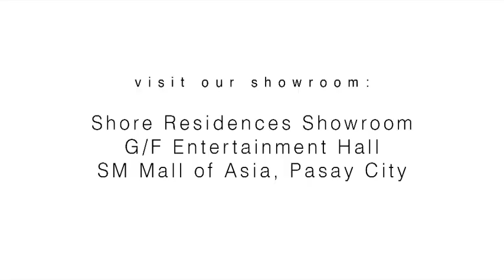SMDC: SHORE3 Residences, MOA Complex, Pasay City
Shore Residences: Upscale resort living in the MOA Complex

Harnessing the stunning views that come with a coastal address and the ‘je ne sais quoi’ of a world-class leisure and entertainment hub, the SM Mall of Asia (MOA) Complex is resonant to a five-star vacation destination. To make a blissful stay your way of life need not to be a dream anymore. SMDC’s Shore Residences is a mystical siren that lures you into indulgence.

Sublime in every corner
What’s truly enchanting about Shore Residences is the juxtaposition of repose and vibrance it carries. The Manila Bay, coupled with the extravagance of the MOA Complex, rounds a compelling mise-en-scène and satiates everyone’s penchant for premium living near bodies of water. Captivating sights profuse in all directions — city lights on one; glistening sunsets on the other.

Like most waterfront properties, the master-planned collective takes after its environment — in this case, a gloriously diverse and endlessly exciting locale. High-end hotels, first-rate casinos, sprawling shopping malls, rich culinary adventures, iconic amusement parks, in-vogue event spaces, prestigious business centers, and even a commercial strip integrated in the development offer an exceptional world of luxury.

Proximity to the country’s most distinguished gateway, on the other hand, poses a wealth of experiences that engage, exhilarate, and inspire. Because you’re close to the Ninoy Aquino International Airport Expressway, you’re given nonpareil access to airport terminals, and the Skyway that links to both the North Luzon Expressway and the South Luzon Expressway. It’s a spectacular address only the corps d’elite could possess.

A triumph in nautical design
The provenance of splendor at Shore Residences lies in its design elements. A homage to modernity, the in-city residential resort complex’ structure is both straightforward and fascinating. Angled and pop-out units, and an interplay of squares and boxes lend a distinctive character to the facade’s asymmetrical profile. Contrastingly, two-tone color palettes add depth to the otherwise stiff exterior and retain its visual simplicity.

A coastal design marvel, the lobby evokes an ambiance that emulates one of the world’s greatest harbors. Seats range from cabana-like sofas with chic, white curtains, to intricately-woven chairs comparable to that of a fancy vacation home. Seashells and of-the-moment paintings decorate the expanse, while ocean hues and coral textures suggest a tropical yet contemporary interior. Elements like wicker, cane, and rattan, all in all, protrude across the space and punctuate the haven of peace and comfort it aspires to be.

The art of serenity
Suffused with a summer state of mind, water takes the centerstage at the mega-complex. A wide array of high-style, hyper-sized pools act as showpiece in each of the resort-like developments — Shore Residences with palm tree courtyards and a beach-entry pool with a feature island; Shore 2 Residences with river-like pools that stretch throughout the amenity deck; and Shore 3 Residences that embodies an outright wharf experience, with in-water garden coves and an Olympic-length lap pool at ‘The Central Bay,’ and aquatic lounges and a yacht deck at ‘The Grand Ocean.’

Unimposing but equally breathtaking, the panoply of state-of-the-art amenities at the Shore Residences complex ease you into a more laid-back and intentional lifestyle. Indoor gyms, jogging trails, a basketball court, a dance studio, and even a multifunctional mini-soccer field encourage you to fill your life with purpose. Landscaped greeneries, likewise, create a contemplative oasis, with its uncanny resemblance to nature and the refuge it gives from the busy city.

Your own slice of paradise
People from all around the globe reside at Shore Residences — a testament to how art and international panache coalesce here. What elevates this mega-complex to a cozy enclave worthy of the world’s most distinguished individuals is SMDC’s unique brand of property management. At the “Home of the Good Guys,” a luxurious bayside retreat never felt homier.

Like them, you can find a paradise to call your own or a staycation-ready investment at SMDC’s Shore Residences complex. Units of varying sizes and features let you define the “The Good Life” however you choose it to be.

Give in to the calls of SMDC’s crown jewel, and bask in the year-round warmth of a bayside resort-turned-upscale community — only at Shore Residences.

To know more about Shore Residences, let's talk:

SMDC Investment Properties is the first conglomerate to breach 1 Trillion pesos market capitalization.